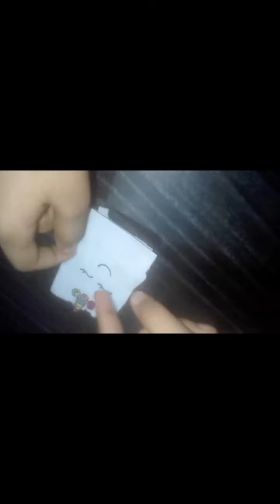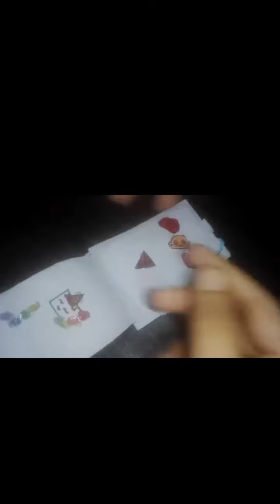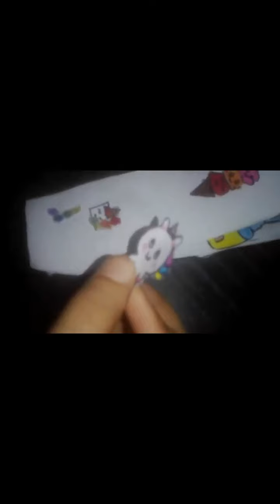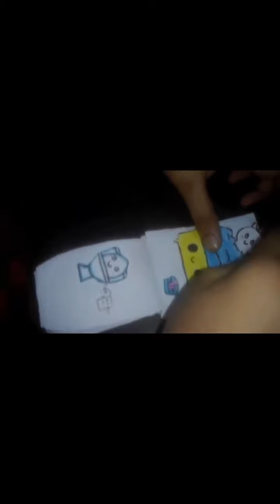DIY PAPER HOUSE FOR UNICORN// CUTE UNICORN QUIET BOOK //PLAY TUTORIAL//RAIDA'S DREAM LAND